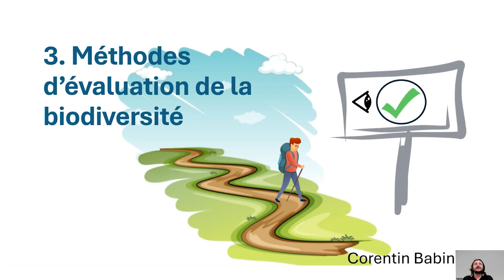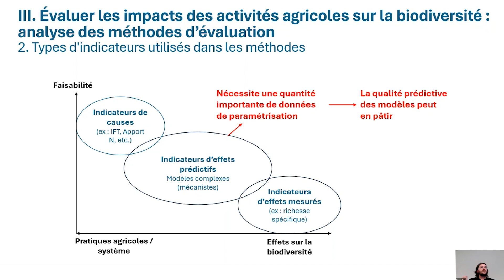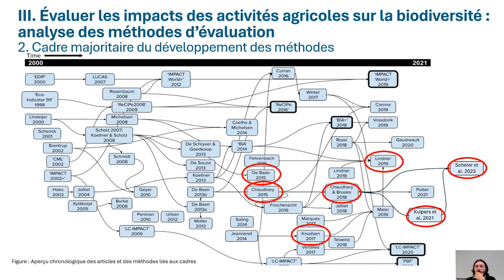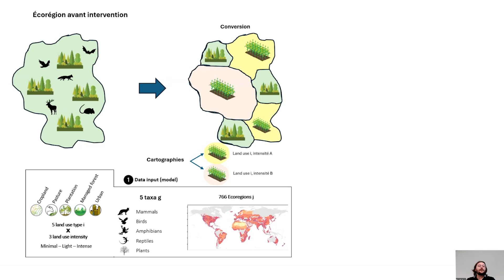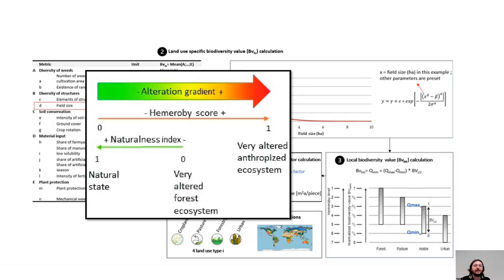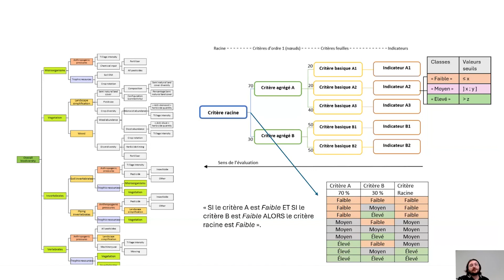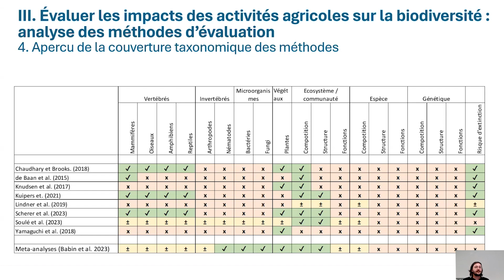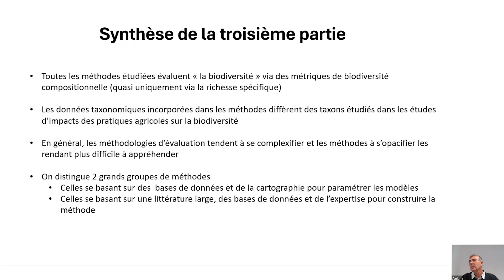Evaluation de l'impact des activités agricoles sur la biodiversité : analyse des méthodes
Outils disponibles pour évaluer l’impact d’un produit ou de systèmes agricoles sur la biodiversité
Méthodes d’évaluation pour les décisions publiques, la recherche, le citoyen et l’agriculteur.

4 vidéos de replay du webinaire du Vendredi 5 Juillet 2024 dédié à la biodiversité : définitions, impacts des agrosystèmes et évaluation

Les GIS Avenir Elevages et Grandes Cultures ont lancé une étude sur l’évaluation de la biodiversité appliquée aux systèmes agricoles. Ces videos présentent les résultats.

Commanditaires et animateurs : GIS Avenir Elevages, GIS Grandes Cultures, IFIP et INRAE
Co-financeurs : Idele, Itavi, CNIEL, IFCE, INTERBEV
Partenaires de l’étude : ACTA, ITAB, Bordeaux Sciences Agro, AgroParisTech